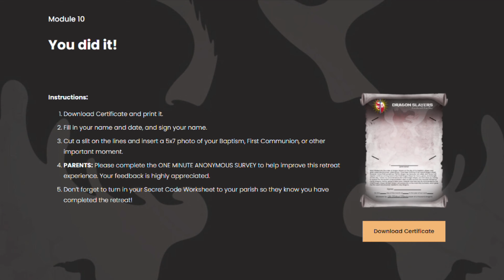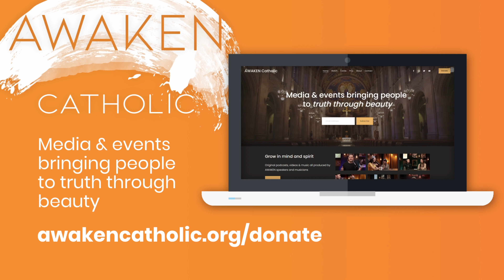Christine In Action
In this episode, Nick interviews Christine Merriman, a singer, songwriter, and creator of Christine in Action, a YouTube channel that helps kids learn the Catholic Faith through music! They also discuss Christine's faith journey, the importance of catechism for both parents and kids, and asking Siri about who established the Catholic Church!

In this “Catholic Weird Stuff” segment, Nick and Christine discuss the Incorruptibles! Nick and Christine talk about these saints, whose bodies have not been corrupted. Spooky!

Episode 15

Show Host: Nick De La Torre

Travel is Opening Up Soon

Support The AWAKEN Catholic Show and all the shows on AWAKEN Catholic by joining the AWAKEN NATION.